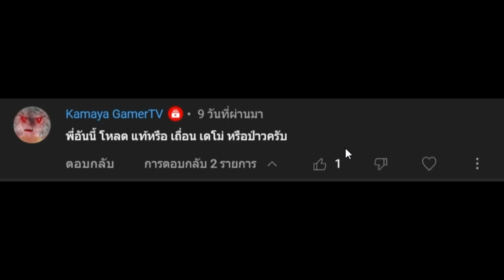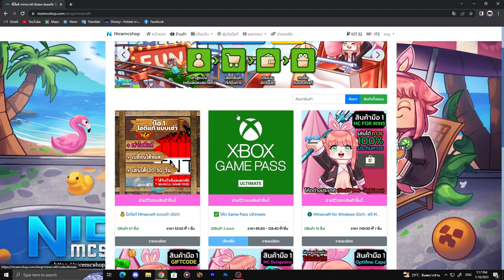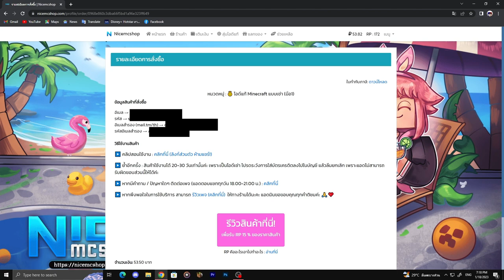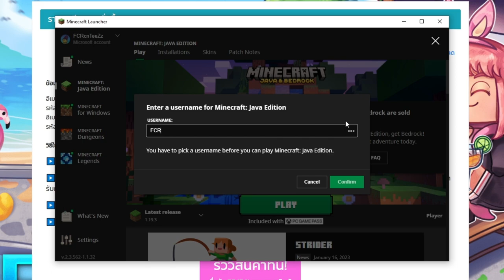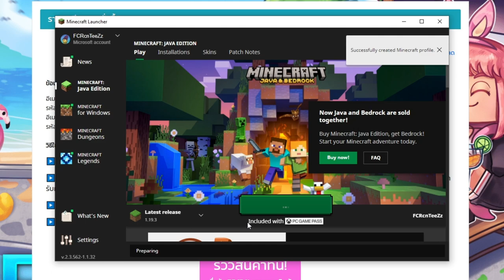สิ่งที่เข้าใจกันผิดๆ เกี่ยวกับไอดีแท้ Minecraft (ผู้เล่นใหม่ควรรู้ไว้)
มองหาร้านขายไอดีแท้ราคาถูกคุ้มๆ อยู่ใช่มั้ย? ...งั้นมาทางนี้เลยครับ NicemcShop

0:00 Intro
0:25 สิ่งที่เข้าใจผิดเกี่ยวกับไอดีแท้ Minecraft
3:22 แนะนำร้านขายไอดีแท้ราคาถูก NicemcShop
7:00 Outro

Thumbnail by:
RECORDING SOFTWARE: OBS Studio